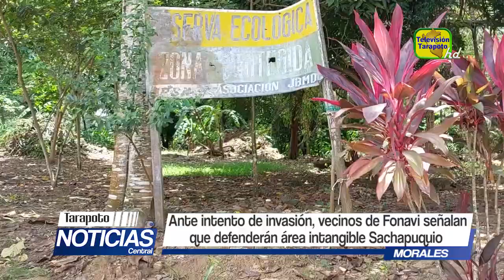Ante intento de invasión, vecinos de Fonavi señalan que defenderán área intangible Sachapuquio